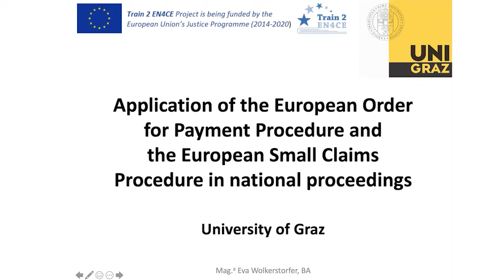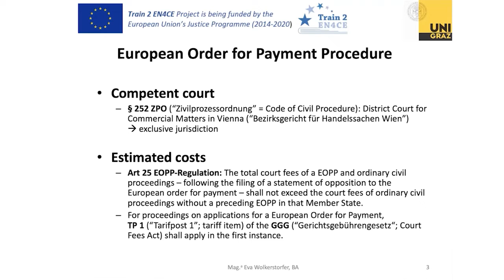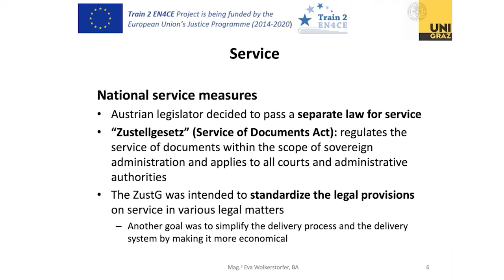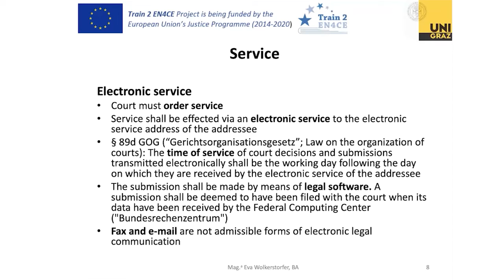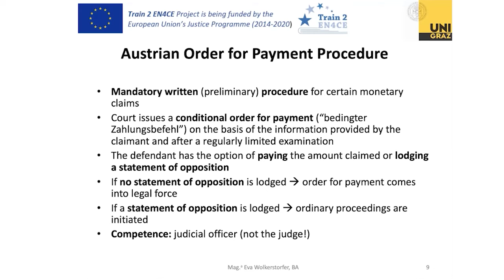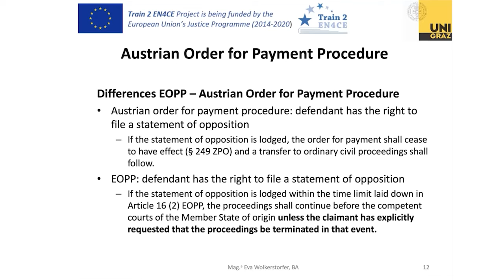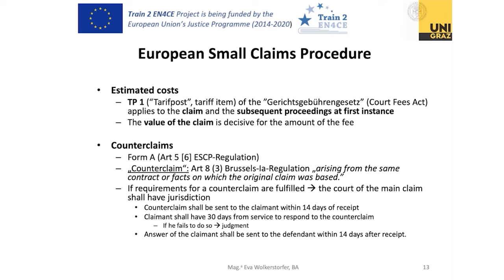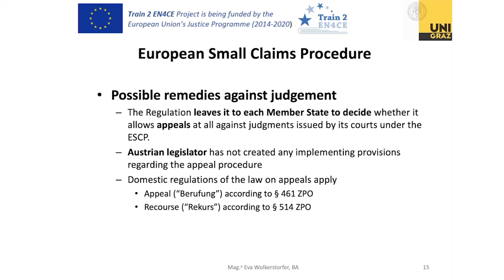Train 2 EN4CE - Austrian report on EOPP and ESCP - Eva Wolkerstorfer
“Attention! The recording is protected by copyright. If the recording is played to other persons or its content is quoted, it must be mentioned as a source.
The recording of the seminar was made as part of activities of a European project Train to Enforce. The project Train to Enforce is coordinated by the Faculty of Law University of Maribor with funding by the Justice Programme of the European Union. The project period is set between 1 October 2019 and 31 March 2022. During eligible period numerous project activities will be conducted in order to improve the knowledge of EU instruments for cross-border collection of debt among practitioners, in particular European small claims procedure (Regulation No. 861/2007) and European order for payment procedure (Regulation No. 1896/2006). The project activities are primarily focused on seminars which will be offered by training teams of academics from 7 EU Member States and 1 Candidate State. The results of the project will not only be aimed at improving the knowledge of EU procedural law instruments for cross-border collection of debt of seminar participants, but will, with published materials on official project website, also promote self-learning on cross-border debt collection of lawyers who did not have time to attend the seminars.
 The following project partners are collaborating in the project:
• University of Maribor, Slovenia;
• Leibniz University of Hannover, Germany;
• University of A Coruña, Spain;
• University of Graz, Austria;
• University of Rijeka, Croatia;
• University of Tirana, Albania;
• University of Trieste, Italy;
• Uppsala University, Sweden.

Attention! The content of this recordings represents the views of the author only and is his/her/their sole responsibility. The European Commission does not accept any responsibility for use that may be made of the information it contains.”